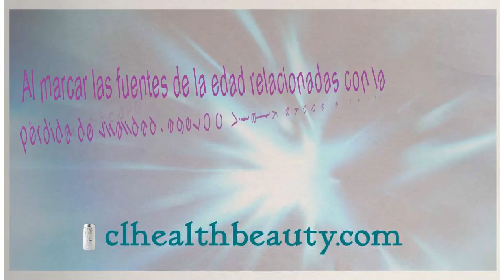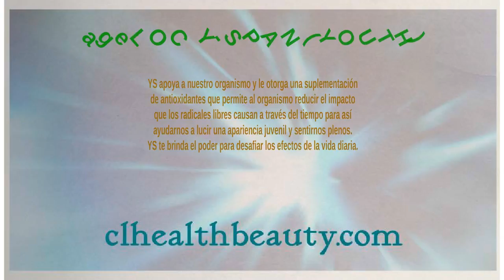Nu skin ageLOC Youth & ageLOC Vitality